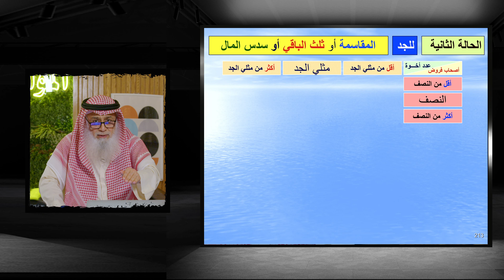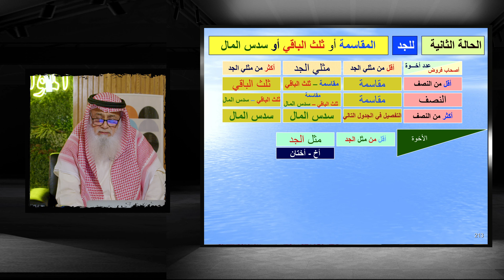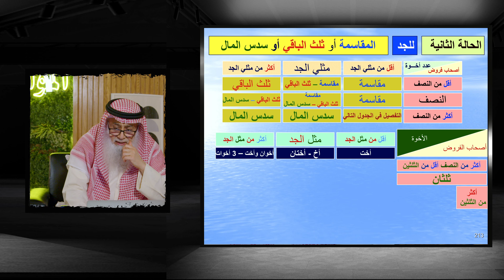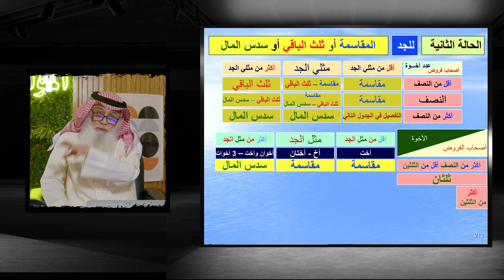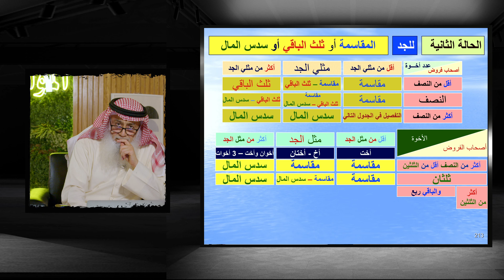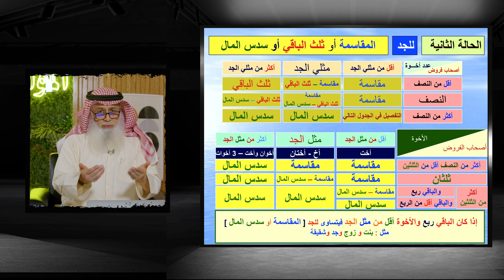66- المواريث المجلس السادس والستون - الحالة الثانية لميراث الجد / الشيخ رائد الحزيمي/ الرميثية وسلوى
66- المواريث المجلس السادس والستون - الحالة الثانية لميراث الجد / الشيخ رائد الحزيمي // الرميثية وسلوى